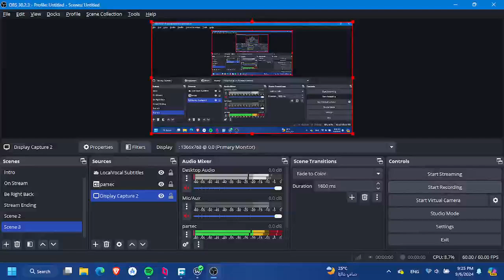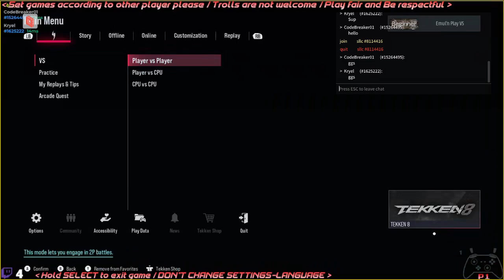Emul' n Play Room TEKKEN 8 Parsec Casuals - Le0nardo_02 VS Kryel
My last match before the last ban and retirement of Emul'n Play Versus.
PS: it was recorded a month ago